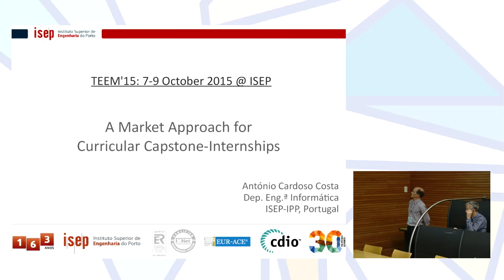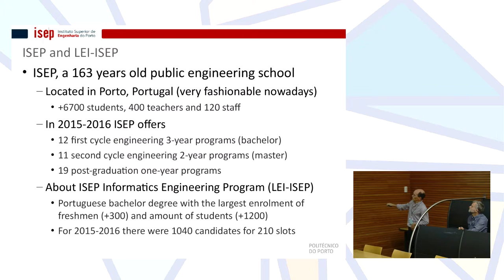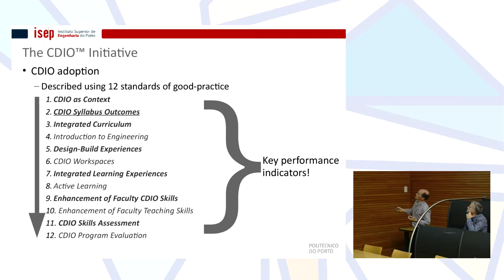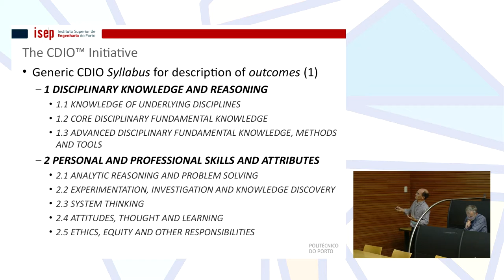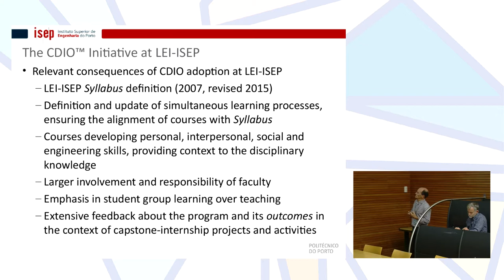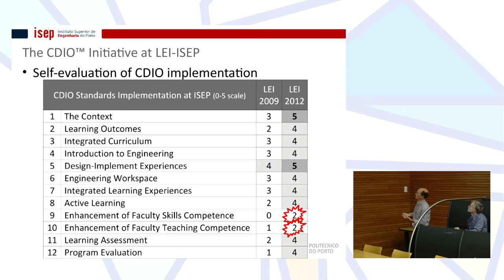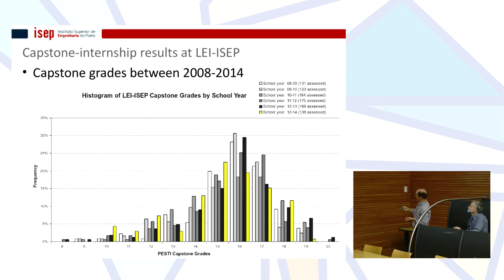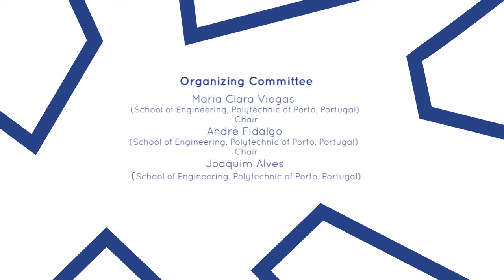A Market Approach for Curricular Capstone-Internships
Authors: Antonio Cardoso Costa